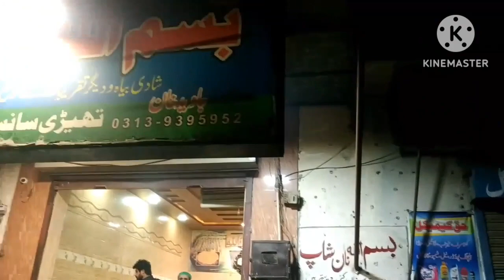Ertgrul gazi ka hum shakal Pakistani larka ap daikho gy ap ko yaqeen nhi ho ga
@IGMVELOG Ertgrul gazi ka hum shakal Pakistani larka